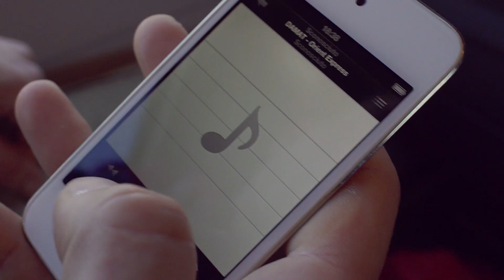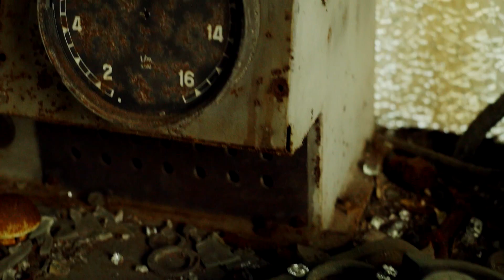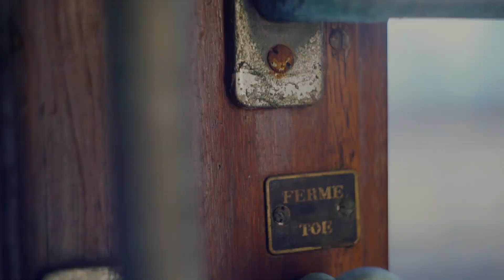DAMAT - ORIENT EXPRESS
*** Copyrighted audio-video ***